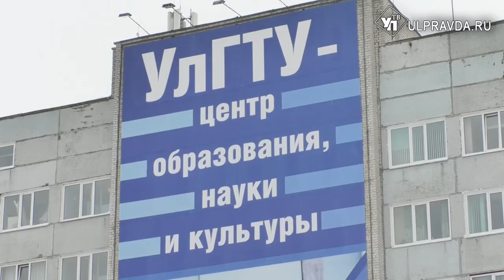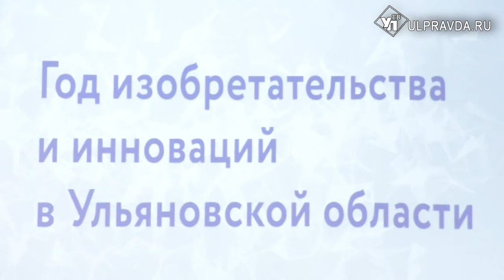На изобретения ульяновских инноваторов выделят 6 миллионов рублей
Первый в истории страны Год изобретательства и инноваций официально стартовал в Ульяновской области.